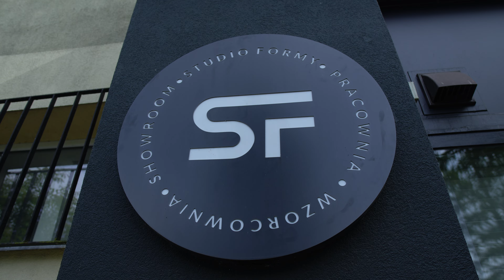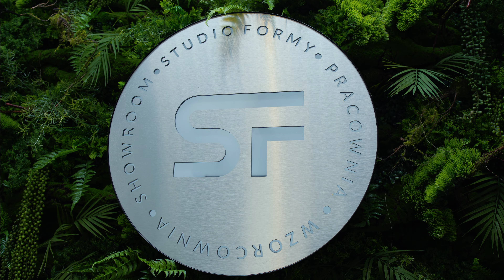Luksusowe wnętrza z najlepszym zestawem AGD. Apartamenty w Zakopanem lodówka zmywarka piekarnik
Dzień dobry, dzisiaj przedstawiam Wam film z kolejnej przygody. Odwiedziliśmy apartamenty w Zakopanem, które zostały wyposażone w AGD z mojego salonu AGD. Realizację tą prowadziliśmy wspólnie ze Studio Formy, które również mieści się w Zakopanem. Jeśli masz jakieś pytania, śmiało napisz w komentarzu!